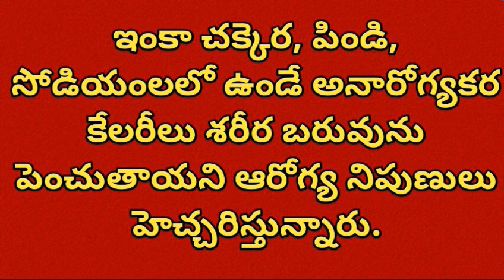Do you Know That Digestive Biscuits Are Harmful.? | Unknown Health Facts | Manandari Health